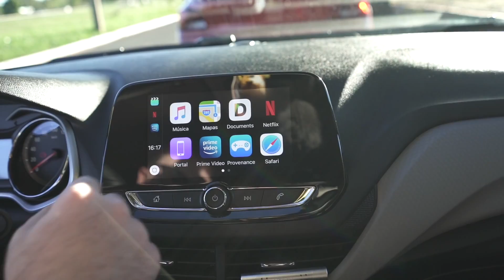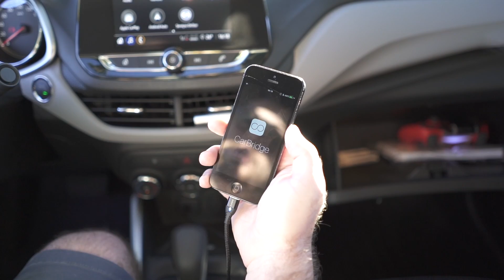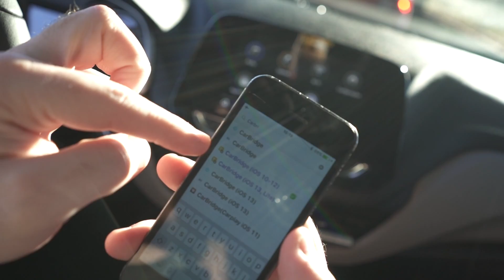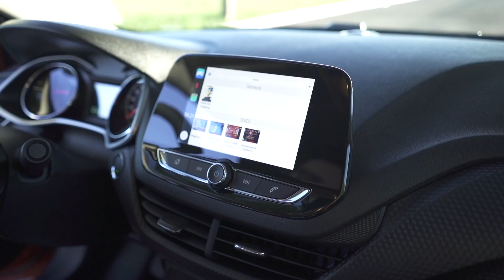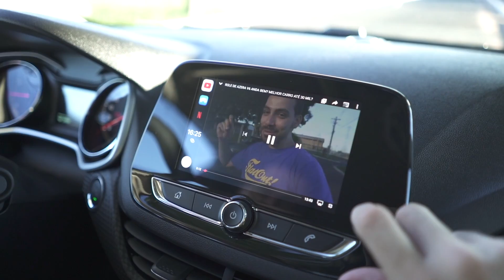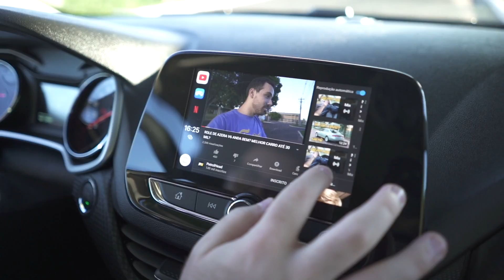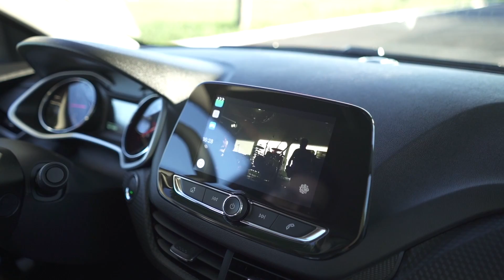DESBLOQUEEI A TELA DO MEU ONIX TURBO! YOUTUBE E FILME NA TELA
Como desbloqueia a tela dos carros que usam apple car play? Assim você  vai poder rodar qualquer aplicativo e até jogar no seu carro!